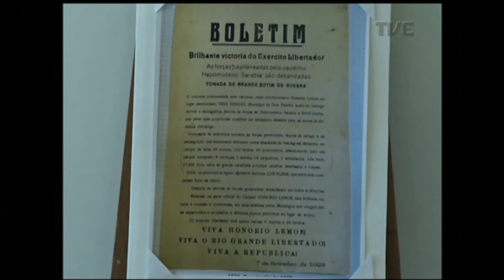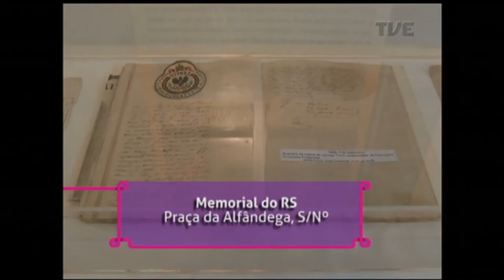Estação Cultura | TVE - O maestro, o malandro e o poeta - 18/12/17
HOJÉ NÓS TEMOS NO PROGRAMA: UMA CONVERSA COM LAU SIQUEIRA SOBRE POESIA E SEU NOVO LIVRO. TAMBÉM CONFERE UMA MATÉRIA SOBRE TRÊS  EXPOSIÇÕES EM ANDAMENTO NO MEMORIAL DO RIO GRANDE DO SUL. E AINDA TEMOS A PARTICIPAÇÃO MUSICAL DE ALGUNS DOS INTEGRANTES DO PROJETO "O MAESTRO, O MALANDRO E O POETA" QUE APRESENTAM AMANHÃ NO TEATRO RENASENÇA O ESPETÁCULO "VIDA, PAIXÃO E OBRA" DE TOM CHICO E VINICIUS